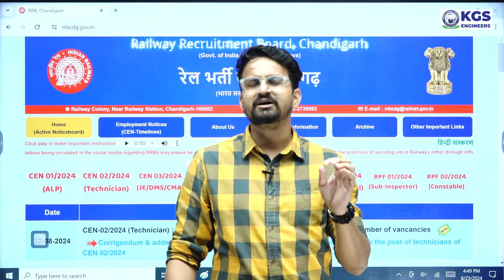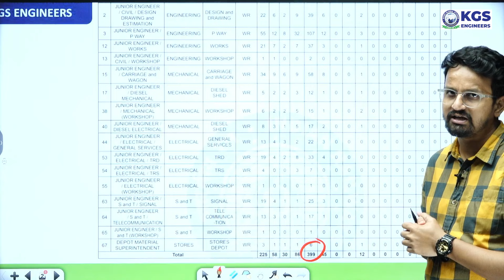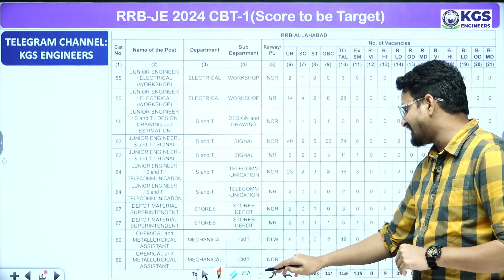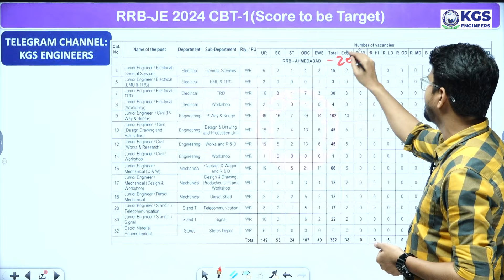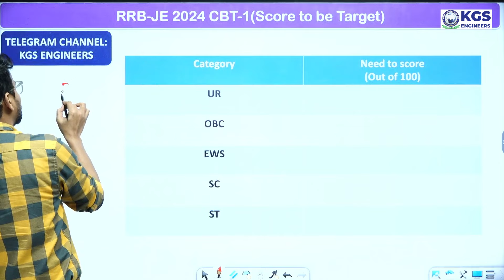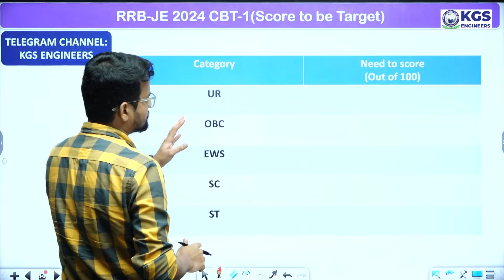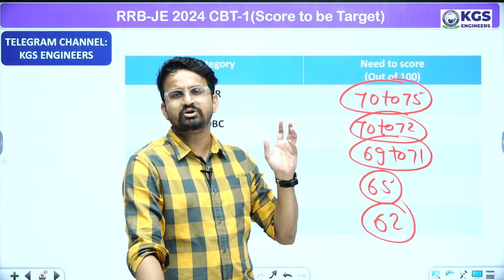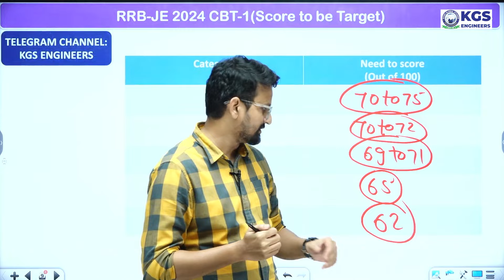RRB JEE 2024 CBT 1 SAFE SCORE? | RRB JE 2024 CUT OFF FOR CE, ME, EE | RRB JE 2024 EXPECTED CUT OFF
RRB JEE 2024 CBT 1 SAFE SCORE? | RRB JE 2024 CUT OFF FOR CE, ME, EE | RRB JE 2024 EXPECTED CUT OFF | KGS ENGINEERS | RRB JE EXAM CUT OFF MARKS | RRB JE 2024 SAFE MARKS

What you'll receive:

👉Live and recorded lectures covering all three branches (Civil, Mechanical, and Electrical) and non-technical classes.
👉Up-to-date exam notifications, engineering vacancies, and informative sessions providing detailed information.
👉Affordable courses including complete content PDFs, practice sets, and mock tests.
👉Exam preparation tips and strategies to crack any engineering exam on the first attempt.